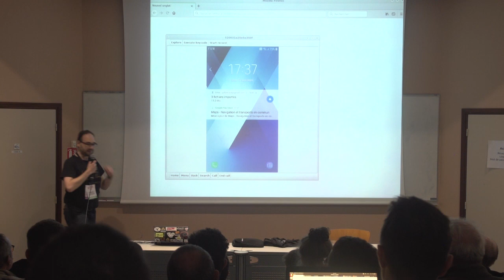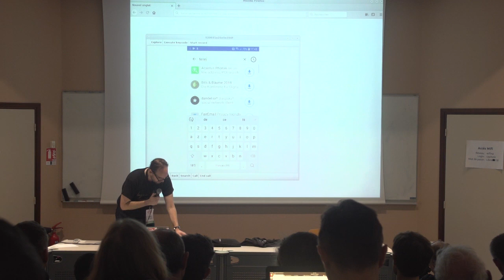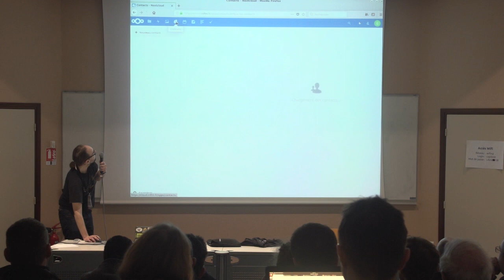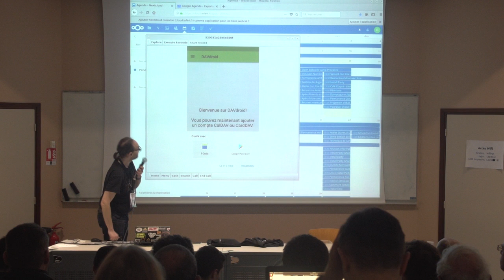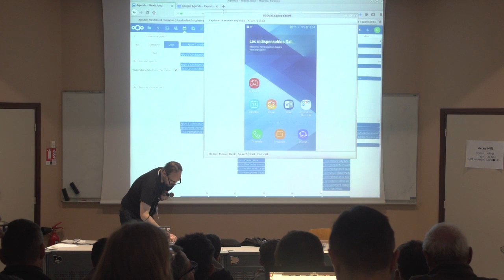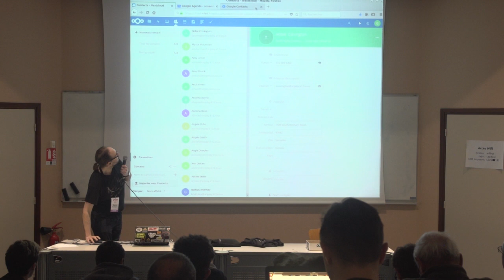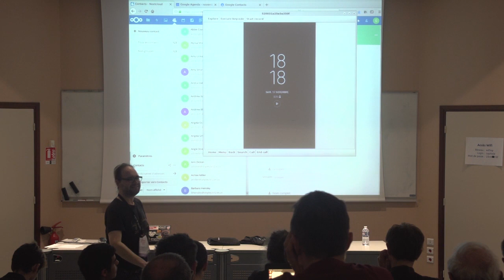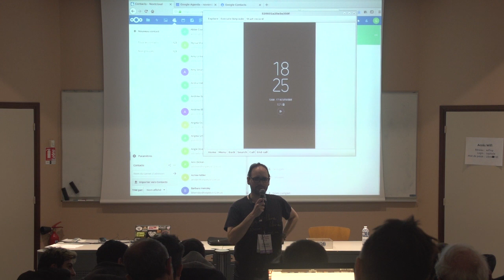Vers un smartphone sans GAFAM — Denis Dordoigne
Nous verrons comment des logiciels libres peuvent remplacer certains logiciels privateurs des smartphones android, et comment des services Chatons peuvent remplacer les services de Google.